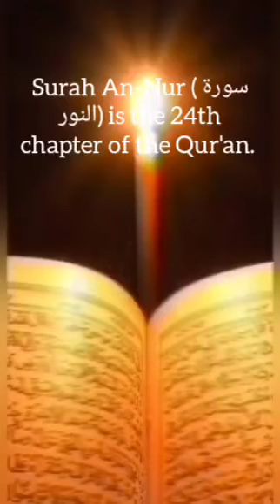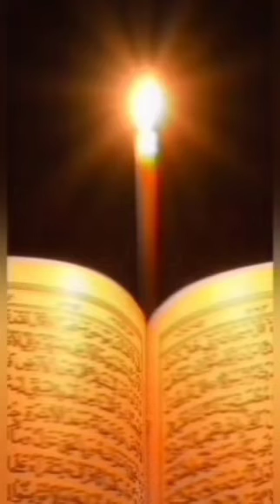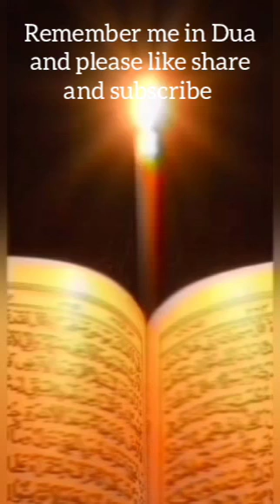Surah An- noor || سورة نور|| beautiful recitation of Quran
Mishari Rashid Al-Afasy - Imam of Masjid Al-Kabir Muhammad Siddiq al-Minshawi
Sa`ud Ash-Shuraym# Masjid Al-Harram
Saad Al-Ghamdi # Masjid Al-Harram
Noreen Mohammad Siddiq
Ali Abdurrahman Al-Huthaify
Khalid Al-Qahtani
مشاري_العفاسي العفاسي مشاري_العفاشي اندونیسیا العفاشي صوتقرام العد مقتطفات_مشاري_راشد_العفاسي alafasy#